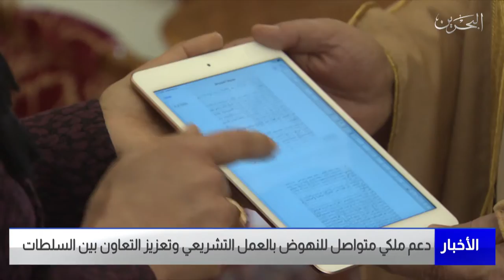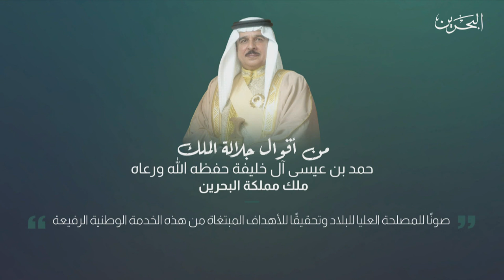البحرين مركز الأخبار : جلالة الملك المفدى يفتتح غدًا دور الإنعقاد الرابع لمجلسي الشورى والنواب